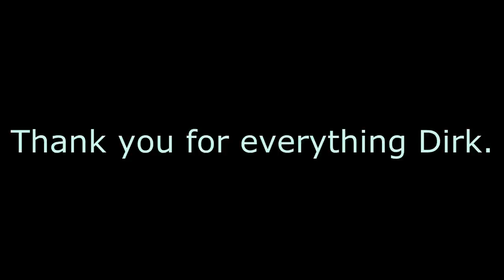Goodbye Dirk Kuyt || Thank You For Everything || Liverpool - Fener 2012-13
Dirk Kuyt (Dutch pronunciation: [ˈdɪrk ˈkœy̆t] ( listen); born 22 July 1980) is a Dutch footballer who plays for Fenerbahçe[2][3] as a forward.
Kuyt began his professional career with FC Utrecht in 1998 and quickly became part of their first team. He spent five years at the club and in his final season he won his first senior honour, the Dutch Cup, and was chosen as the season's Dutch Golden Shoe Winner. Following this, he left Utrecht in a €1 million transfer to Feyenoord. He became the club captain in 2005 and was a prolific goalscorer at the Rotterdam club; he was the club's top scorer for three consecutive seasons, the top goalscorer in the 2004--05 Eredivisie season, and the 2005--06 Dutch Footballer of the Year. Kuyt missed only five games over seven seasons from 1999 until 2006 and appeared in 179 consecutive matches between 2001--06, striking up a fruitful partnership with fellow Feyenoord teammate Salomon Kalou.
He left Feyenoord after three years, having scored 71 league goals in 101 appearances, and joined Premier League side Liverpool for £10 million.[4] He made his Premier League debut late in 2006 and became part of the first team squad. He scored in his first ever UEFA Champions League final with Liverpool against AC Milan.
Kuyt scored several important goals for Liverpool elsewhere, including seven goals in the 2007--08 Champions League, including a goal in the quarter-final against Arsenal at the Emirates Stadium and in the semi-final against Chelsea, and two penalty kicks against Everton in the derby the same season. He scored his first hat-trick for Liverpool against Manchester United in March 2011. After coming on as a substitute, his extra time goal at Wembley for Liverpool against Cardiff City in the 2012 League Cup Final helped win the trophy for Liverpool, and was also his first trophy as a Liverpool player.
He made his international debut in 2004 and has represented the Netherlands at three major international tournaments, the 2006 and 2010 World Cup and Euro 2008.